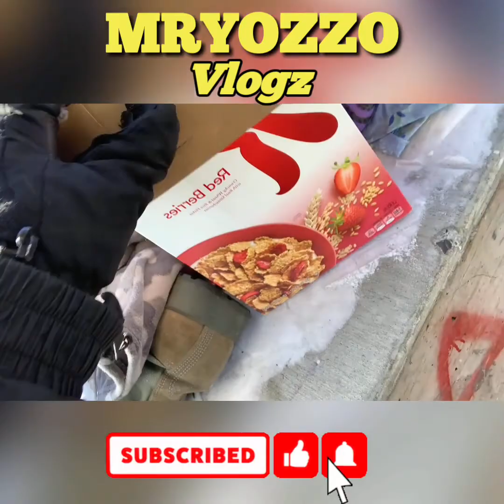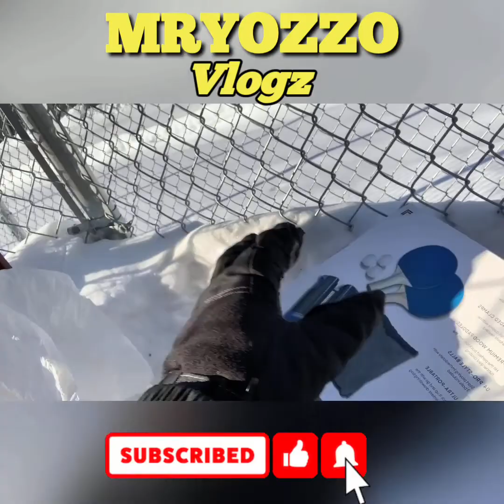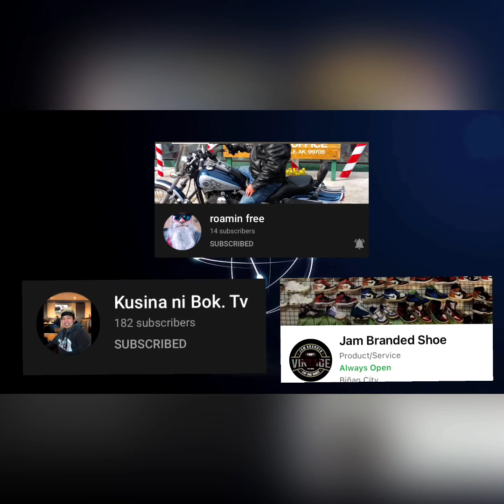MrYoZzO vlogz EP 12 Magtangal tayo ng snow at 1st Time Nakapunta sa North Pole Transfer Site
Guys pakita ko lang sa inyo paano mag tanggal ng snow gamit ang snow blower machine at 1at time kong makapunta sa North Pole Transfer Site Dumpster grabe ang daming kalakal